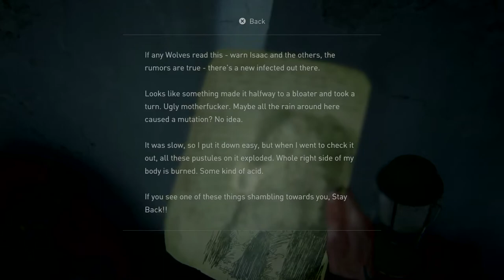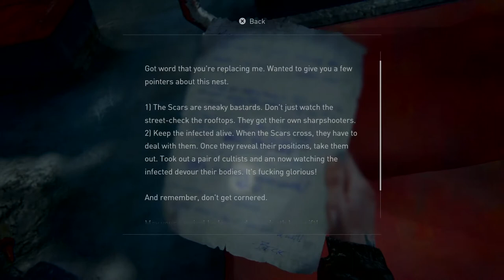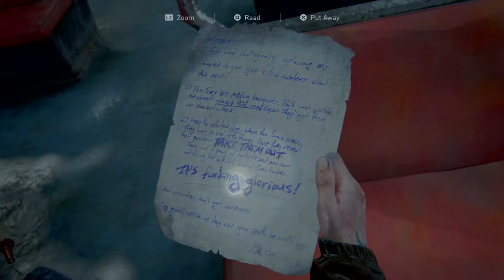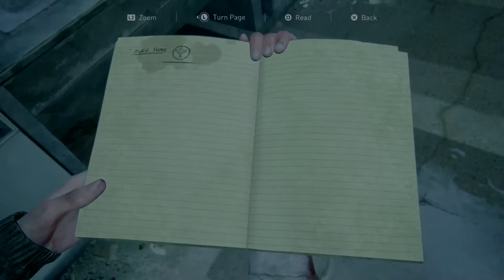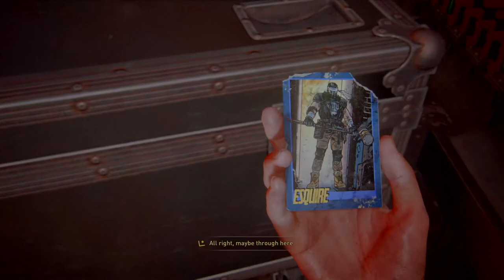The Last of Us Part 2 - Playthrough Part 8: Almost there now, Ellie.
No Commentary. Pre-recorded unedited playthrough.
I'm using PlayStation 4's own recording engine and stiching back the video block by block due to the 60 minutes limitation.